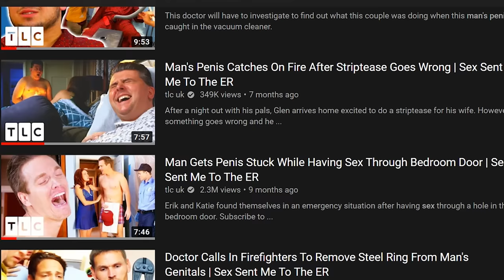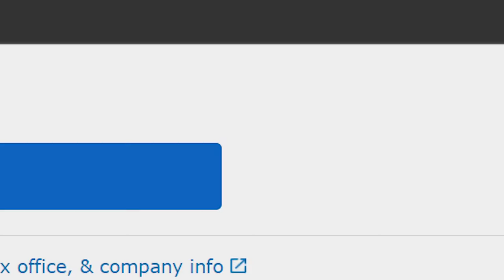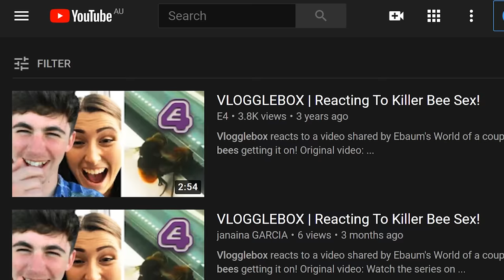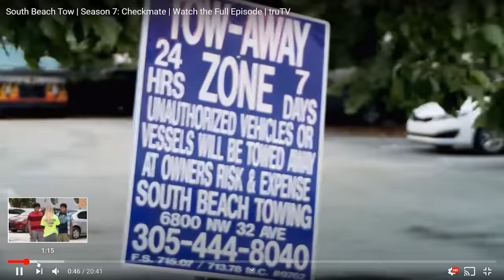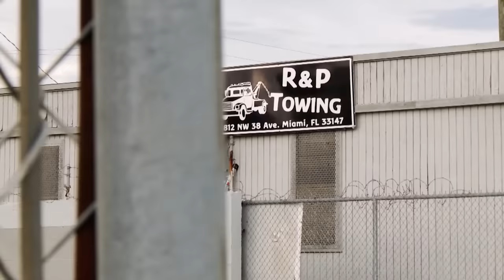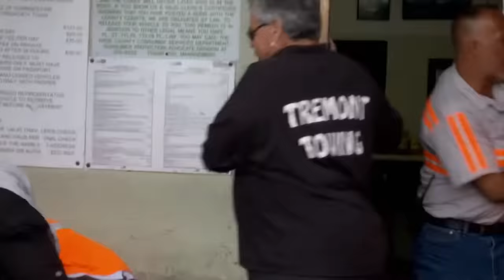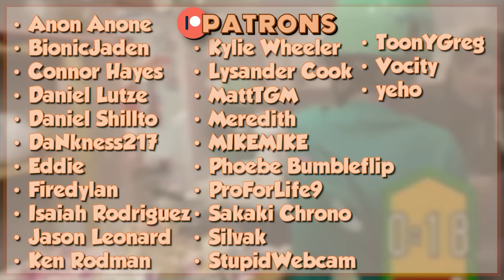WEIRD REALITY SHOWS 2! - Diamondbolt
Looking at some more bizarre reality television, from the Gogglebox, the Kids React of commercial TV,  to the return of South Beach Tow.

"O.K. House!' - Jet Set Radio
"On the Bowl" - Jet Grind Radio
"Humming the Bassline" - Jet Set Radio